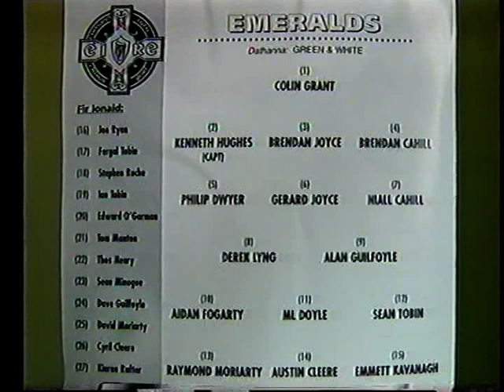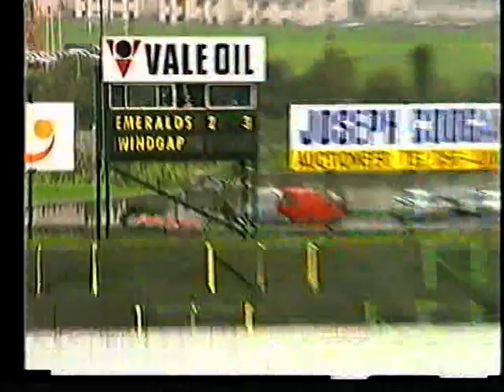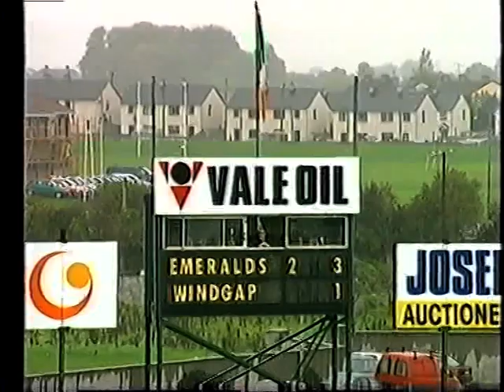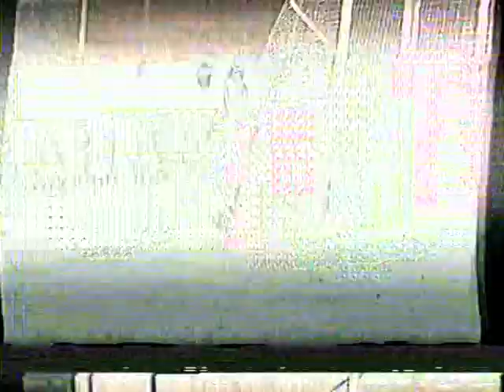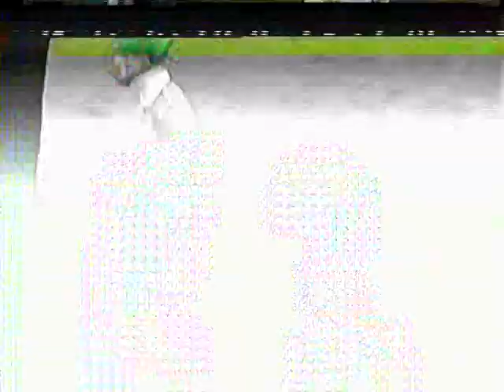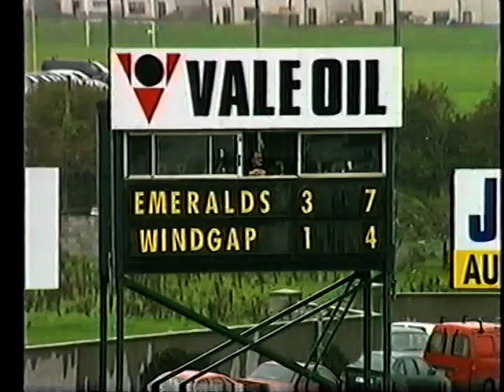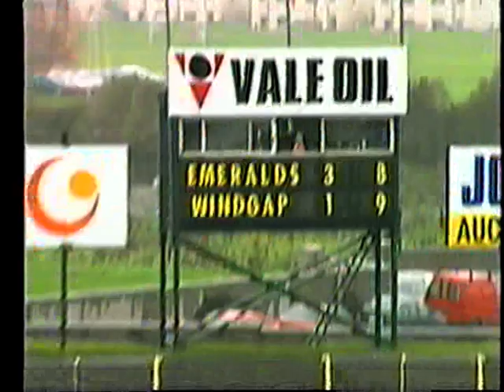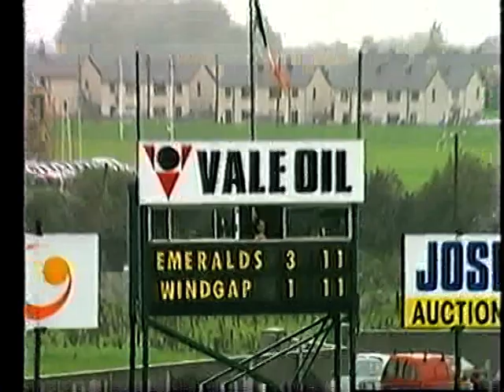2001 Kilkenny Junior Hurling Final Emeralds v Windgap